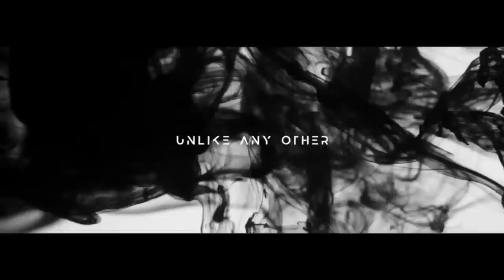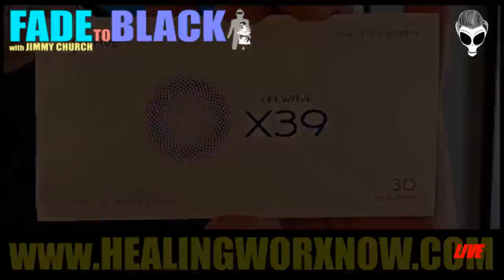Ep. 1832 Seth Shostak: SETI and Alien Hunting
Tonight, Monday on FADE to BLACK: Seth Shostak, senior astronomer at SETI, the Search for Extraterrestrial Intelligence, joins us to discuss their hunting for Aliens.

Dr. Seth Shostak developed an interest in extraterrestrial life at the tender age of ten, when he first picked up a book about the solar system. This innocent beginning eventually led to a degree in radio astronomy, and now, as Senior Astronomer, Seth is an enthusiastic participant in the Institute’s SETI observing programs. He also heads up the International Academy of Astronautics’ SETI Permanent Committee.
SETI, the Search for Extraterrestrial Intelligence, is an exploratory science that seeks evidence of life in the universe by looking for some signature of its technology.